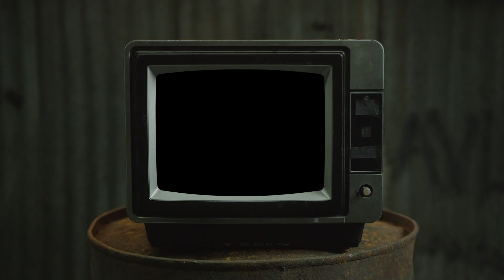POOHSKI DA CAPPA X SIT DOWN REMIX (🎥 BY: REBELS FILMS)